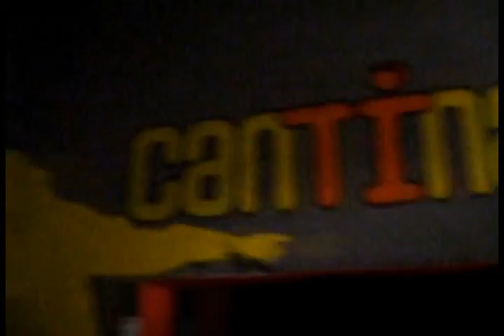MURALES Casa Loca Part 3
Dalle origini indigene alla lettura odierna della società in chiave zapatista, la cultura del muralismo impregna i muri dei centri sociali. Come tutti potete vedere...la storia sta uscendo con forza dalle parete e dai muri grazie a Omar Garcia e Jordi Galindo che da molti anni ormai attraversano spazi sociali e città con la loro arte intrisa di lotta e desiderio di rebellione. Il loro progetto nasce sulla scia del movimento artistico messicano del muralismo, che dal 1910 (anno della rivoluzione messicana di Zapata) porta avanti l'idea di rifiutare la pittura da cavalletto, per permettere all'arte di diventare espressione rivolta a tutti, proponendosi, quindi, di fare opere monumentali destinate al popolo, allo scopo di mostrare, attraverso le immagini, la realtà storica, politica e sociale dei territori. La caratteristica principale di questo movimento, che è anche ciò che ha fatto sí che Omar e Jordi siano arrivati è l'essere riusciti a leggere la situazione politico-sociale odierna nell'ottica zapatista del camminare domandando, mettendosi sempre in gioco, pronti a crescere e trasformarsi,creando un'eresia di fronte a ciò che viene imposto e ordinato. Sarebbe inutile continuare a scrivere e provare a spiegare la loro arte e tutto ciò che li accomuna a noi quindi saranno i muri e la vostra immaginazione a parlare, nella speranza che chiunque guardi questi muri possa condividere un sogno con tutti noi: la libertà. Per informazione, curiosità